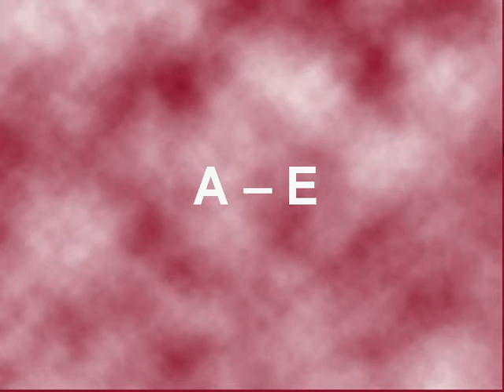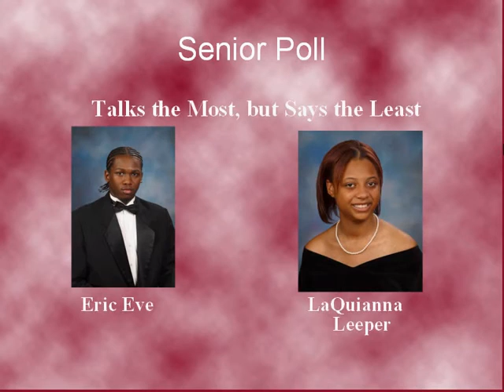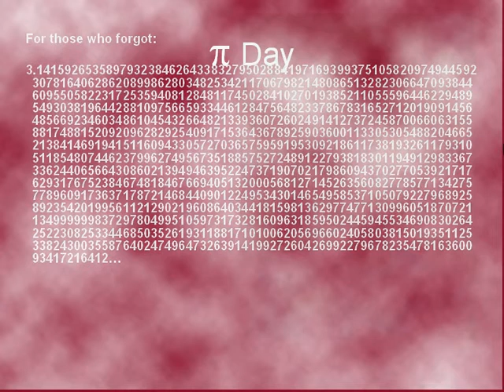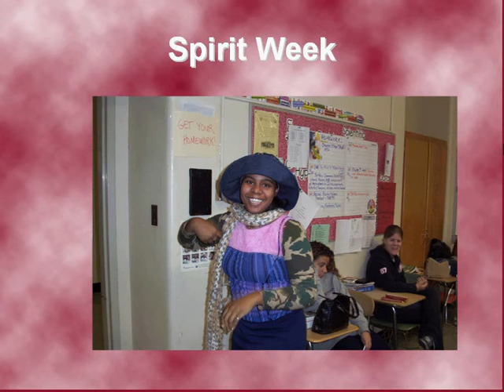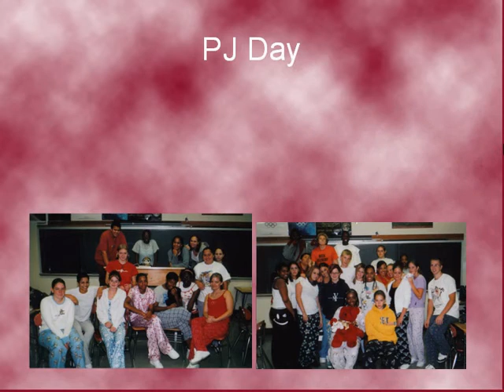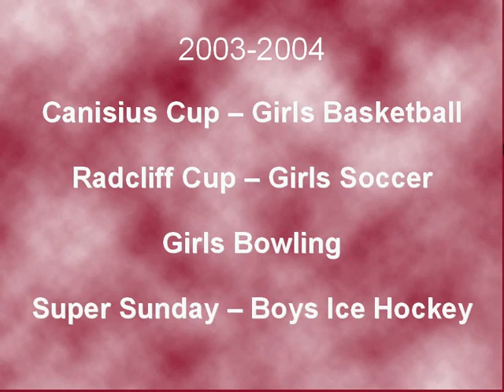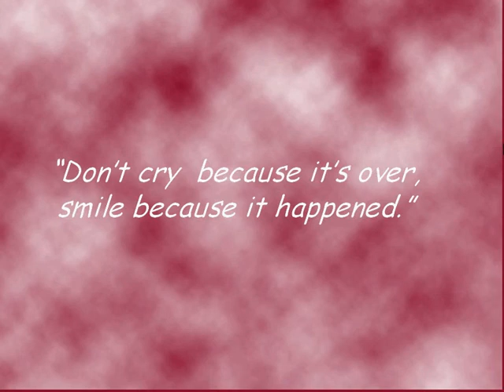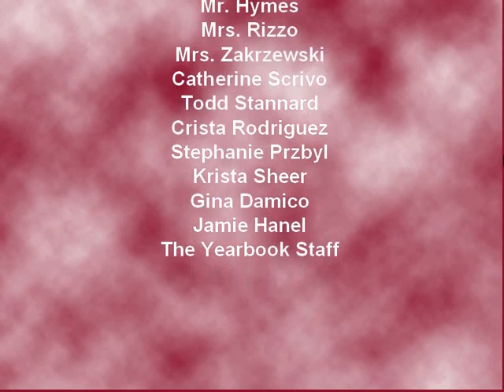Hutch Tech High School Class of 2004 Class Day Video